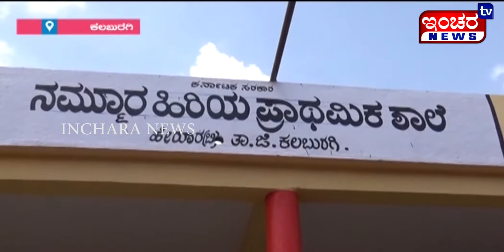ಅಫಜಲಪುರ ತಾಲ್ಲೂಕಿನ ಹೇರೂರ್ ಗ್ರಾಮದಲ್ಲಿ ಸಿಎಂ ಗ್ರಾಮವಾಸ್ತವ್ಯಕ್ಕೆ ಸಕಲ ಸಿದ್ಧತೆ